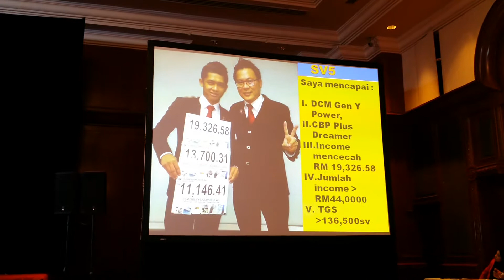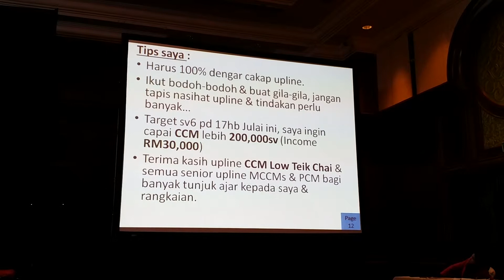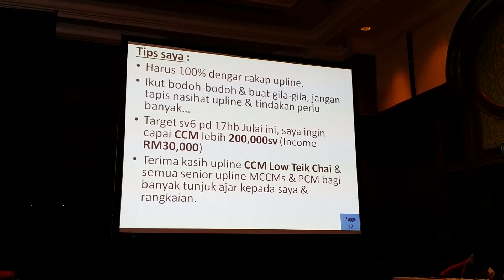Dcm Lazarose Sharer At Dcm Meeting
Dcm Meeting 2014